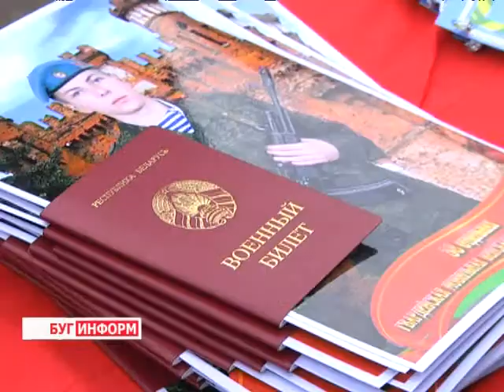2013-12-16 г. Брест Телекомпания "Буг-ТВ". Церемония принятия присяги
Церемония  принятия присяги воинскими подразделениями Брестского гарнизона.